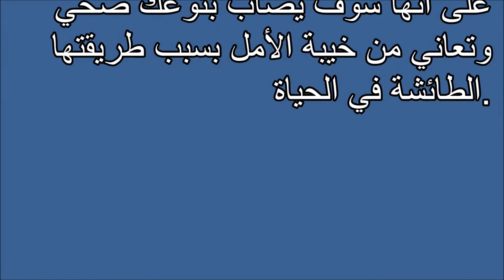تفسير احلام إغماء Tafsir ahlam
تفسير,
ابن سيرين,
تفسير احلام ابن سيرين,
تفسير حلم,
تفسير الاحلام للامام الصادق,
مفسر الاحلام,